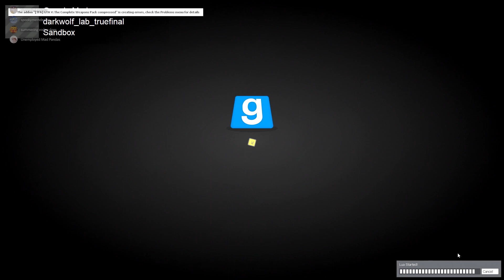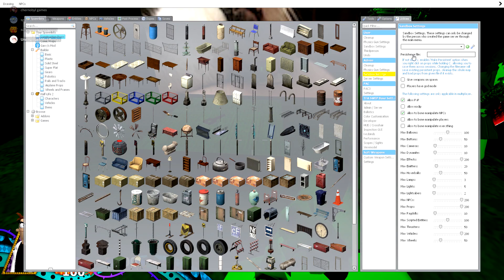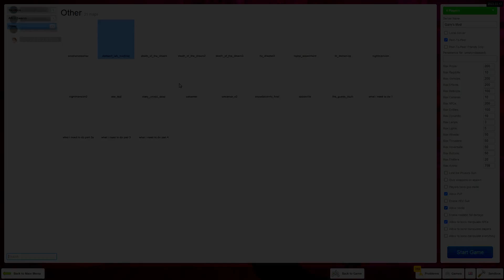Gmod: Episode 6 The Rumbling! (ft. Spooky Dealer, BreakawayFlame, Nermal)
THE MOMENT HAS ARRIVED, Welcome back to Chatter-Box Studios it’s a new video. With the same bunch of nonsense.

Friends in the vid 🗣:
 Spooky Dealer
BreakawayFlame
Nermal

 ► About Chatter-Box Studios:
Want a channel that delivers content of all kinds? Here at Chatter-Box Studios we produce a variety of videos showcasing absolutely everything you could dream of!

 ► Video presented by Chatter-Box Studios